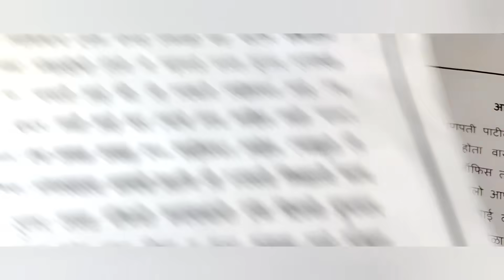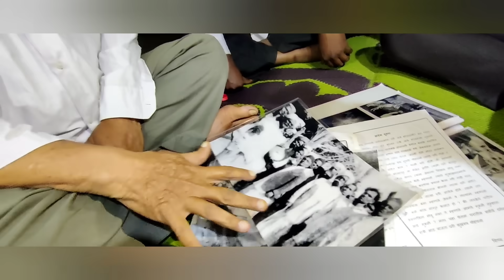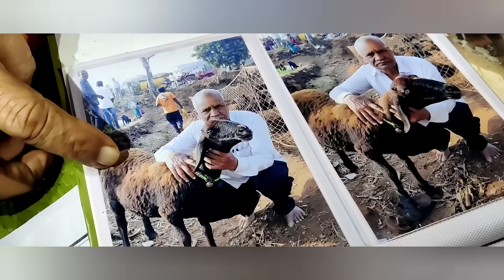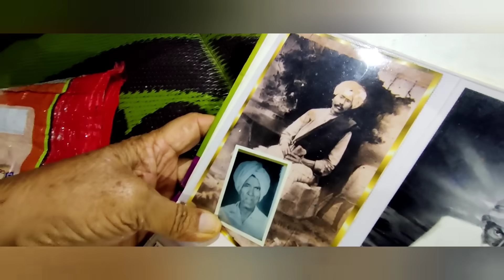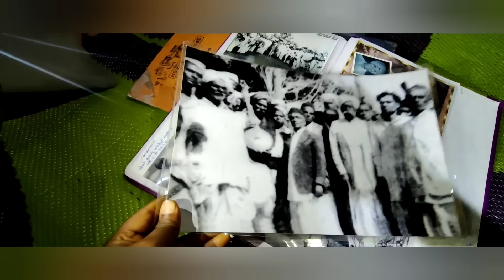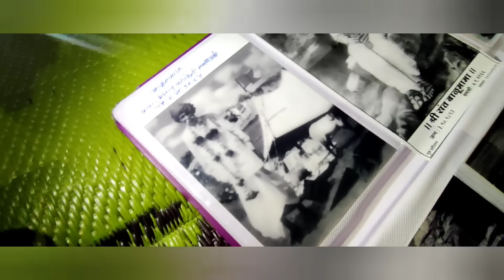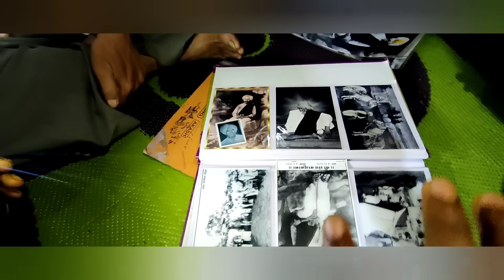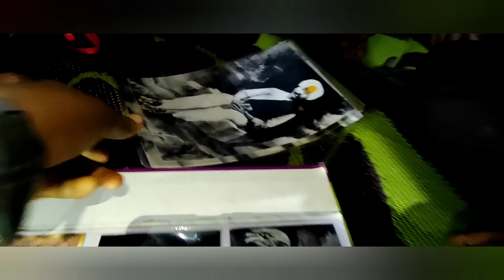Balumama Krupa Part - 528 | balumamaphoto | originalphotobalumama | Santosh Shamrao Raut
Balumama Krupa Part - 529 | balumamaphoto | originalphotobalumama | Santosh Shamrao Raut
You should experience this heart touching interview at least once! There was something to be learned from each experience. This information about Balumam is a great experience. I understand, you should experience this too.

You will also find pleasure in listening to the stories of the time with the saint Balumama. Balumama web series is one of the most popular Divotional web series of Marathi language.